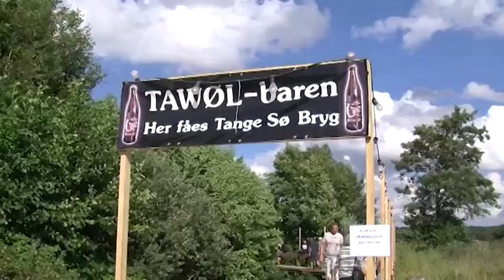Tange Sø Folk Festival